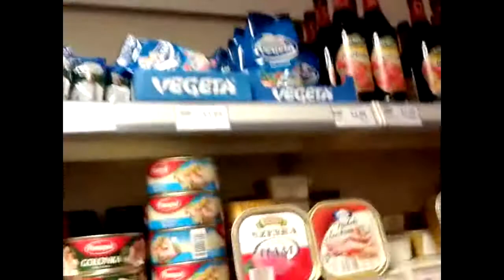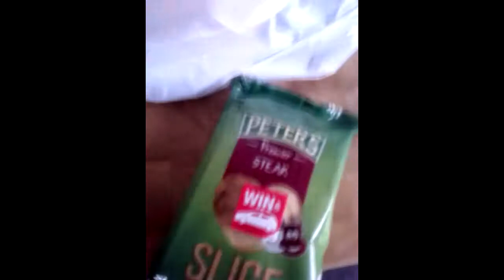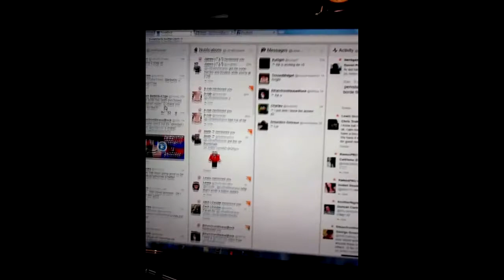Going to the Store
9001 Likes for this AWESOME video?!

I literally walk to the store, buy snacks and walk home.